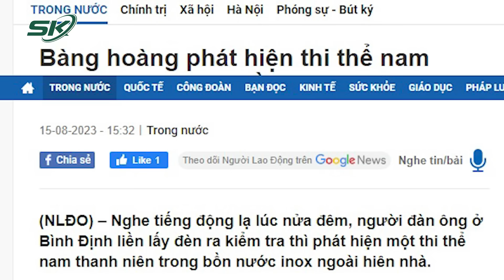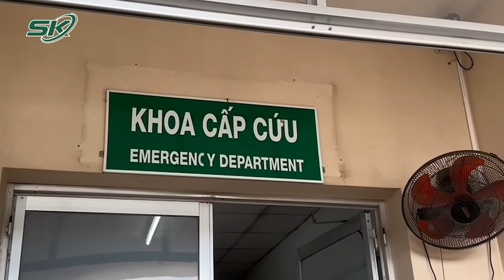Sáng 16/8: CA Lý Giải Nguyên Nhân Không Bắt Nghi Phạm Vào Lúc Mẹ Cháu Bé Đưa 15 Tỷ Tiền Chuộc | SKĐS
SKĐS | Liên quan đến vụ bé trai bị bắt cóc ở Long Biên mới đây gây xôn xao dư luận. Trong buổi họp báo chiều 15/8, Công an TP Hà Nội đã có những thông tin lí do vì sao lực lượng công an không bắt ngay nghi phạm lúc mẹ cháu bé đưa 15 tỷ tiền chuộc. Theo Thiếu tướng Nguyễn Thanh Tùng - Phó giám đốc Công an TP Hà Nội, nghi phạm chọn điểm giao tiền tại Khu công nghiệp Đồng Văn, tỉnh Hà Nam vì đây là địa bàn vắng vẻ, có tầm quan sát rộng và nhiều lối thoát, nếu bị vây bắt sẽ dễ dàng bỏ trốn

Mời quý vị và các bạn xem thêm: Hồi Hộp 10 Giờ Truy Bắt Đối Tượng Bắt Cóc Con Nhà Giàu Để Đòi 15 Tỷ Tại Hà Nội